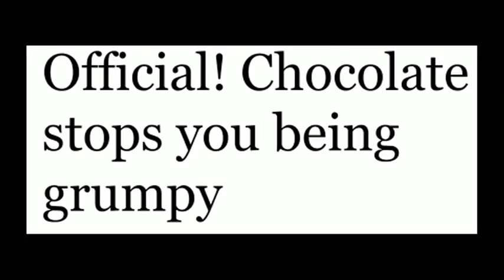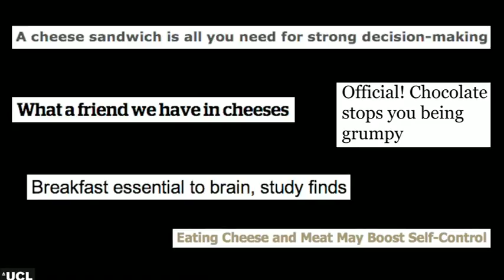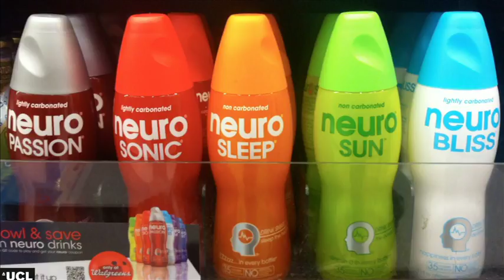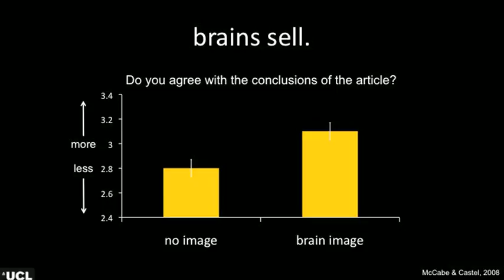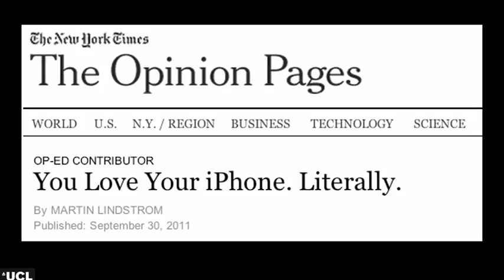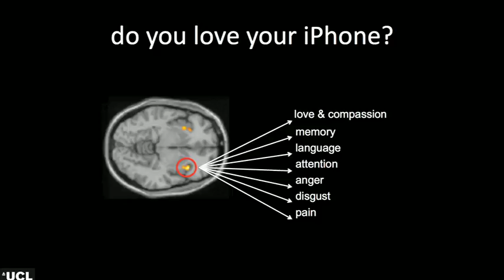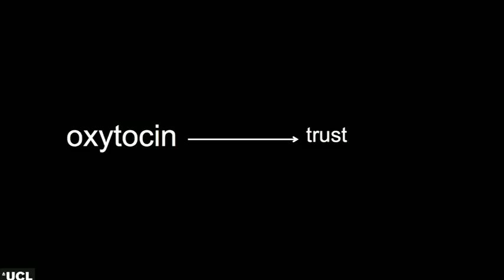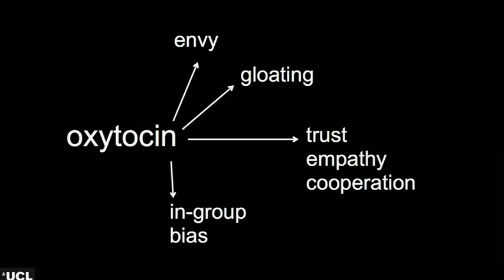Molly Crockett: Beware neuro-bunk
Brains are ubiquitous in modern marketing: Headlines proclaim cheese sandwiches help with decision-making, while a "neuro" drink claims to reduce stress. There's just one problem, says neuroscientist Molly Crockett: The benefits of these "neuro-enhancements" are not proven scientifically. In this to-the-point talk, Crockett explains the limits of interpreting neuroscientific data, and why we should all be aware of them.